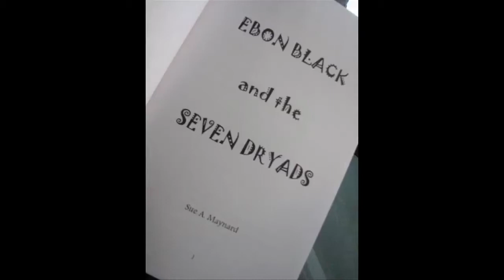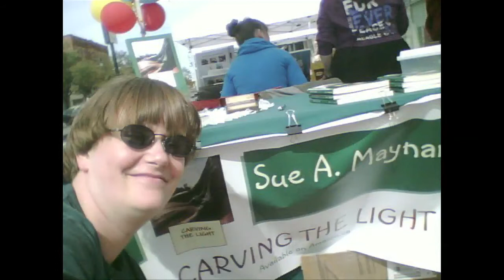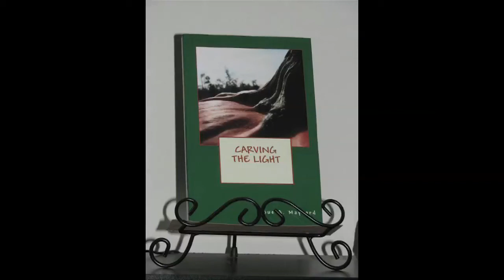IS Lounge Interview with Sue Maynard - Independent Scene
Independent Scene is a news entertainment series profiling independent filmmakers, musicians, animators, photographers, artists and more.

The series helps promote the independent industry by providing free exposure to those who might not otherwise have the opportunity.

Each segment is a view into a creative project and the steps involved in making it a reality.